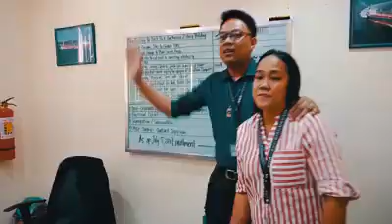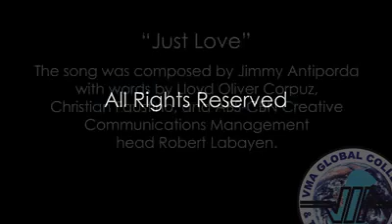Vma Presents Christmas Station I. D.